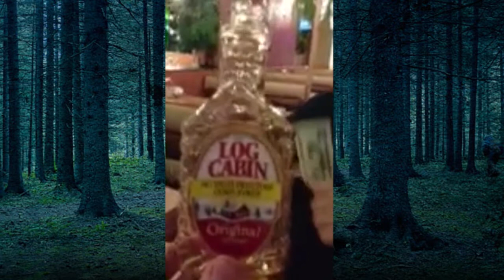Log Cabin Chug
Somewhere in America, Nick makes a cool $20 for a secret talent.